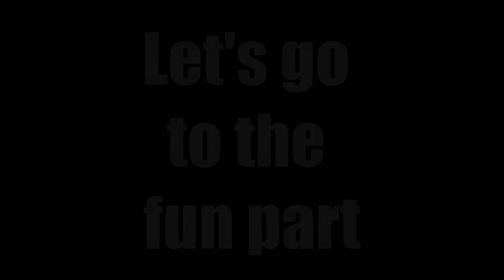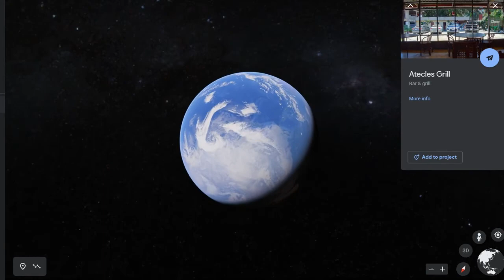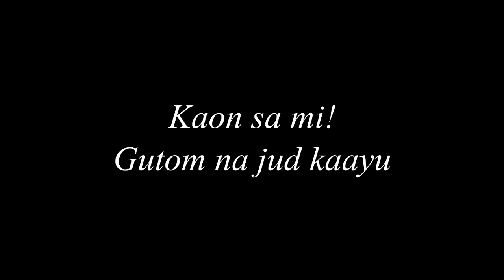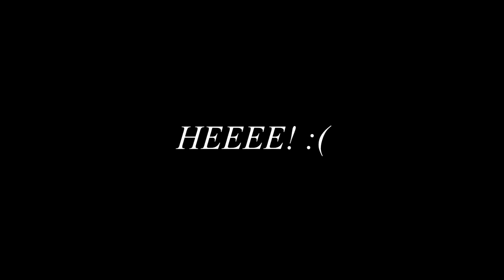Vlog 01 | Claveria, Misamis Oriental | V2 vroom vroom pips